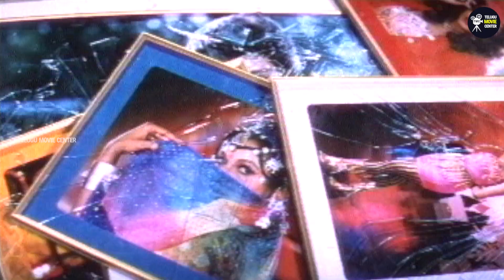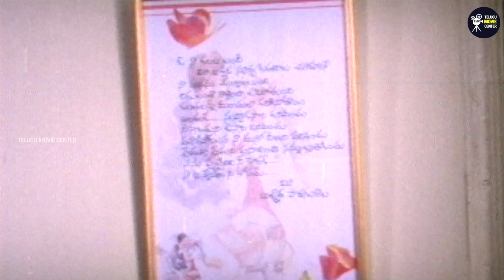Jagapathi Babu, Ooha, Ramya Krishna Blockbuster Movie Scenes HD Part 7 | Telugu Superhit Movie